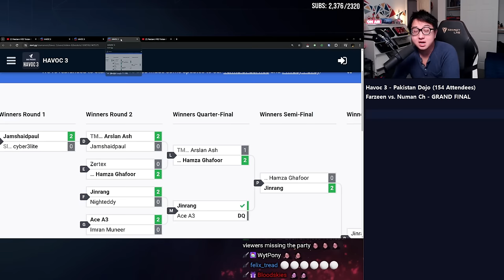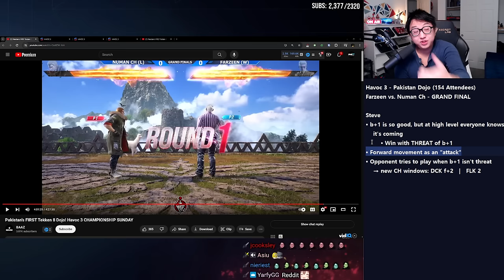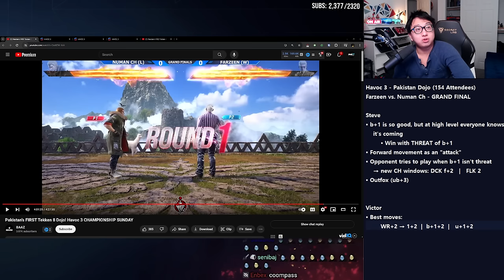Steve is... good!??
0:00 - Intro
2:35 - Steve vs. Victor Matchup Analysis
8:12 - Numan Ch (Steve) vs. Farzeen (Victor)